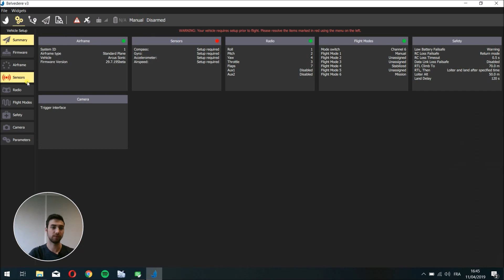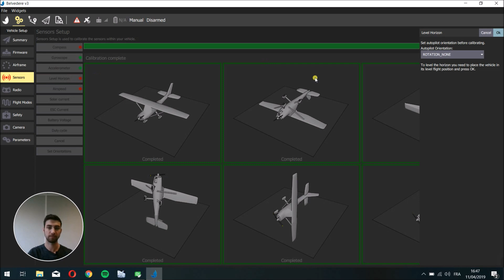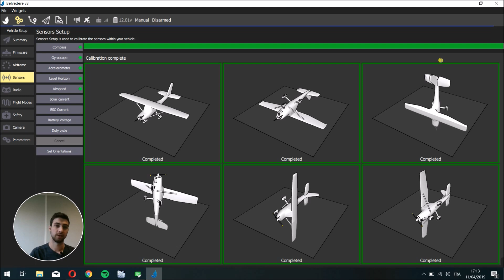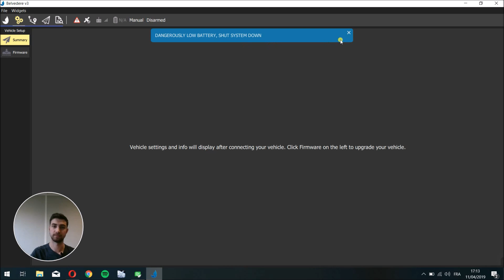How to Calibrate a Drone